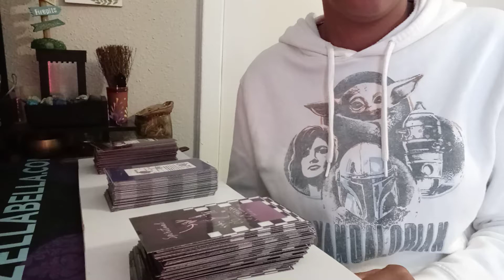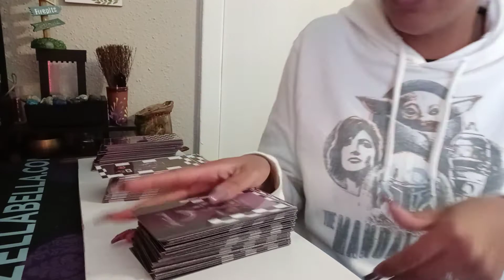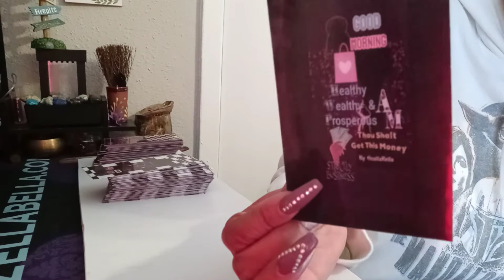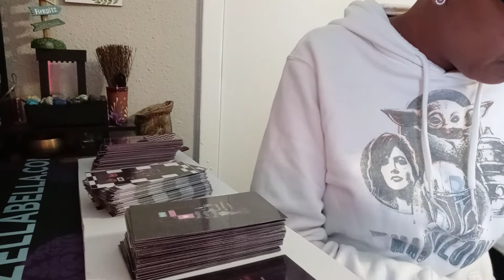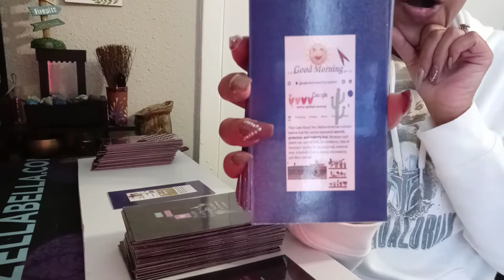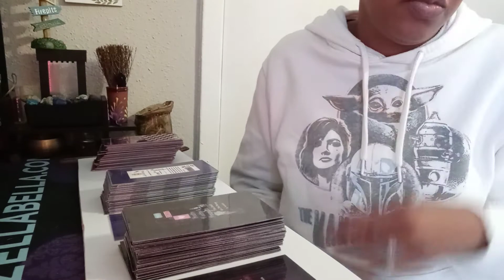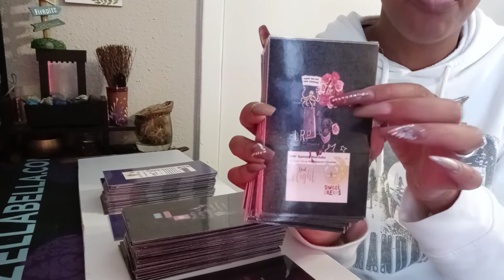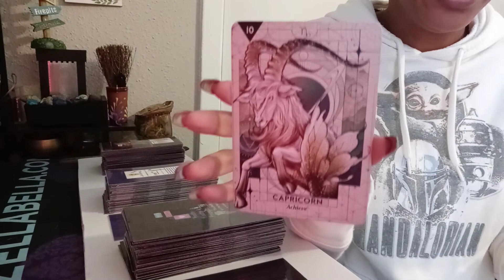🎰CAPRICORN- THEY SEE YOU AS A SUPERSTAR & THEY'RE READY TO BE DOWN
WOKE WOKE